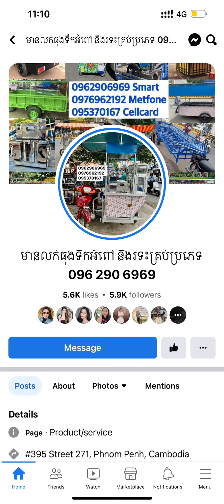សិប្បកម្ម​ធ្វើ​រទេះ​គ្រប់​ប្រភេទ​ពត៌មាន​លំអិត​0962906969 0976962192 095370167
សិប្បកម្ម​ធ្វើ​រទេះ​គ្រប់​ប្រភេទ